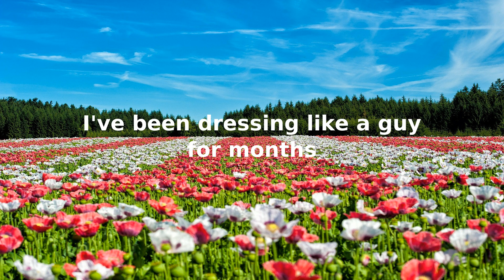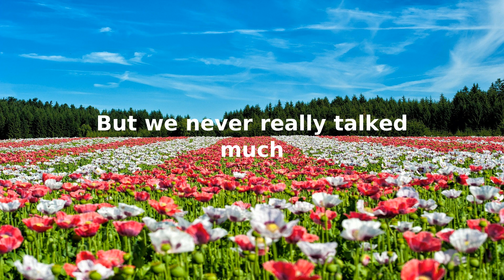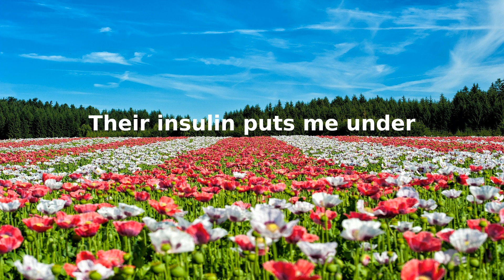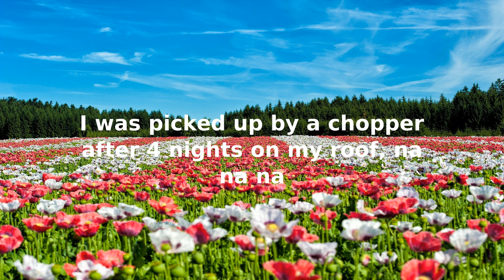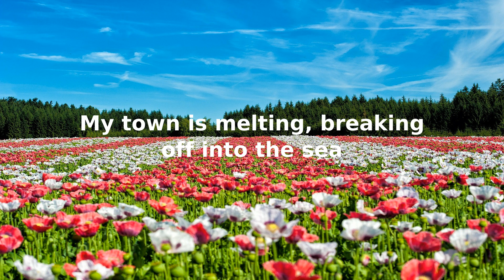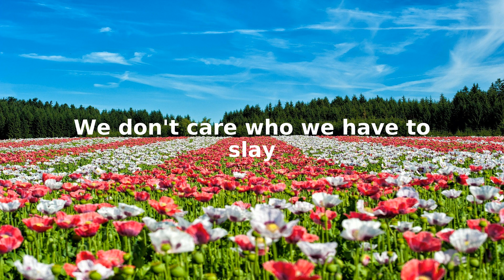After Ever After 2 DISNEY PARODY LYRIC VIDEO ReadyForMusic